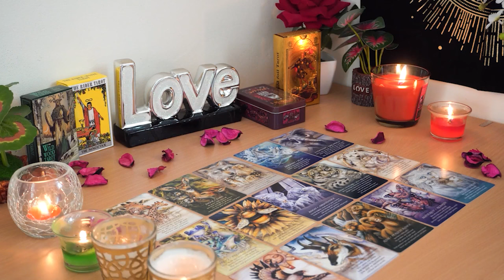SAGITTARIUS💘 They Are Obsessing About You. Here's What They Will Do. Sagittarius Tarot Love Reading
Sagittarius June 2024,Sagittarius tarot reading June 2024,June 2024 Sagittarius,​

Sagittarius Love
Sagittarius 2024
Sagittarius today
Sagittarius June